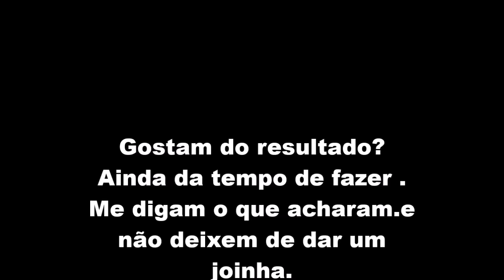TORTA DE BANANA RÁPIDA E FÁCIL DA HONEY